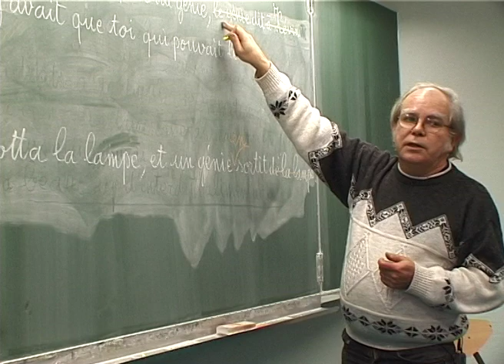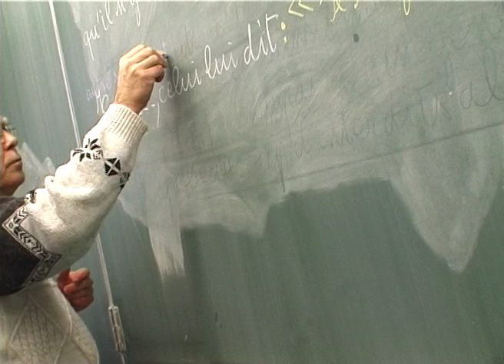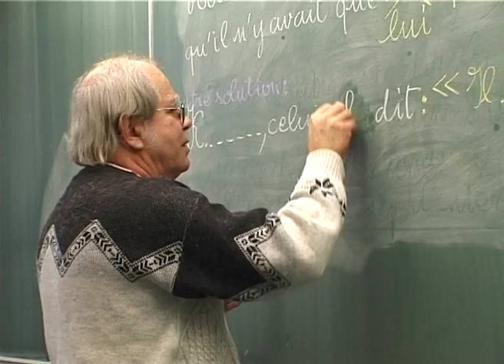l'école de la République - épisode 3/5 : Clarisse et le génie des pronoms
"L'école de la République" est une mini-série documentaire qui montre le quotidien d'une classe de 6ème du collège Jules Vallès de Vitry-sur-Seine, en région parisienne. On y suit les cours de Michel Chevalier, ancien instituteur devenu professeur de français et d'histoire-géographie, en 2005, avant son départ en retraite.